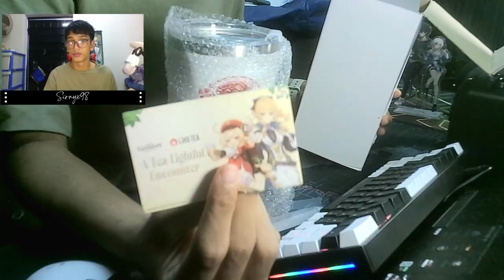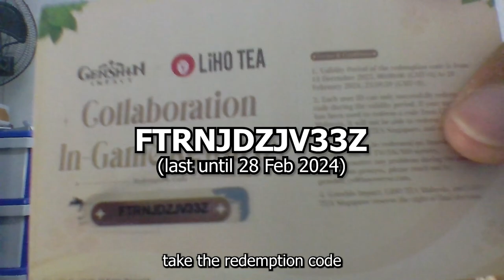LiHO TEA X GENSHIN IMPACT Tumbler Review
so iI review the collab tumbler